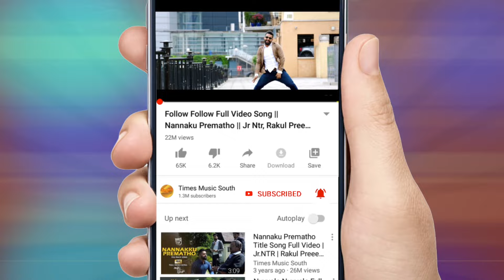Bengal Tiger Full Audio Song | Ravi Teja | Tamannaah | Bheems Ceciroleo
Here is the BengalTiger Full Song. From Bengal Tiger. Starring Ravi Teja, Tamannaah. Music by Bheems Ceciroleo.

Album Name : Bengal Tiger
Song Name : Bengal Tiger
Lyrics : Ramajogayya Sastri
Singers : Shankar Mahadevan, Bhargavi Pillai
Director : Sampath Nandi
Producer : K. K. Radha Mohan

2019 TimesMusic